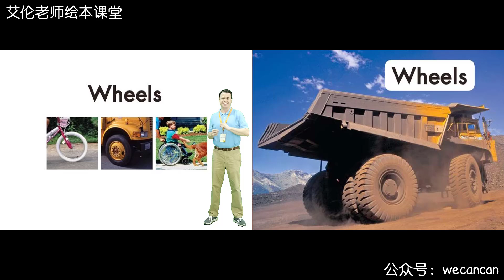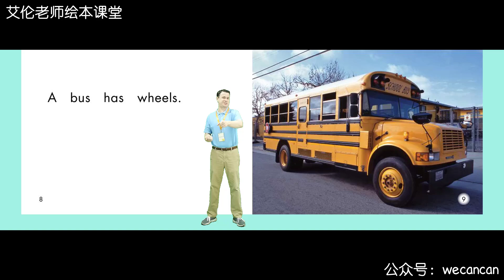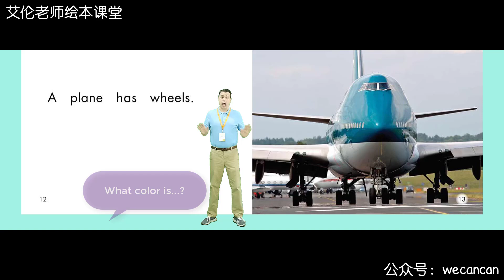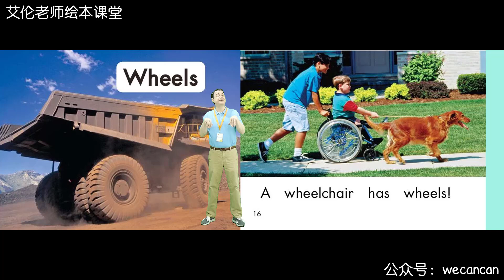Bài 38. Wheels - Thầy Alan kể chuyện dành cho bé mới bắt đầu (grade K)